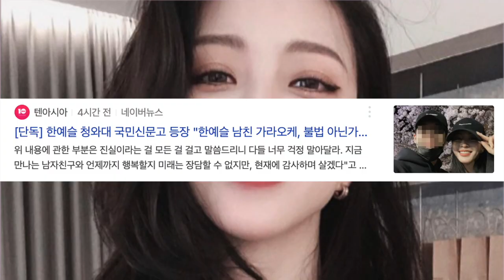[단독보도] 호빠에게 공사당한 한예슬